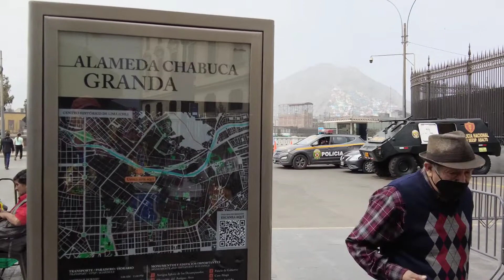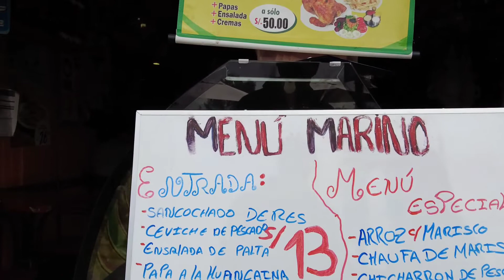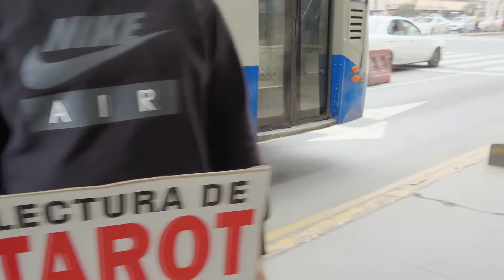Lima Peru, The Best Capital City in Latin America? La Mejor Capital de America Latina?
I am back in Peru, my favorite country in Latin America.  Always voted the best culinary destination, but also Peru has some of the friendliest people and amazing culture.  Between the Coast, mountains and Amazon jungle you are sure to find whatever you are looking for.